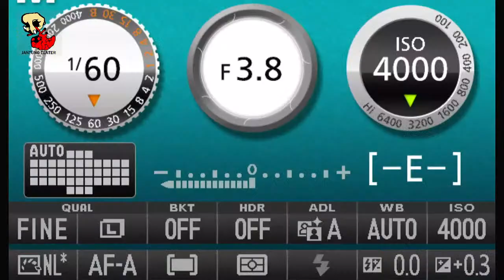Lakon "END GAME" - karya Samuel Beckett terjemahan Djoko Quartantyo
Naskah End Game, memperkuat keterkaitan antara perasaan "keniscayaan" dengan "absurditas".
Kedua hal itu, berada di dua sisi mata uang yang saling berkaitan, tapi sekaligus saling bertolak belakang. Sangat tidak mungkin seseorang merasakan perasaan keniscayaan, bila di baliknya tidak diikuti dengan perasaan absurditas. Begitu juga sebaliknya.

Lakon "END GAME" merupakan sebuah Pentas Tunggal UKMF Kesenian Jantung Teater yang dilaksanakan pada 29 Oktober 2021 di Gedung Serba Guna Fakultas Hukum Universitas Jember.
dengan Susunan tim produksi,

Pimpinan Produksi: Reza "Tompo" Abrar
Sutradara: Rizki "Jangkep" Ramadani
Penata Bunyi: Yusuf "Altar", Ihsan "Micin", Bintang "Gendhis", Nala "Kampas"
Penata Cahaya: Salsabila "Aglet"
Penata Artistik: Weni "Pensil"
Penata Make Up & Wardrobe: Annisatu "Lilin"